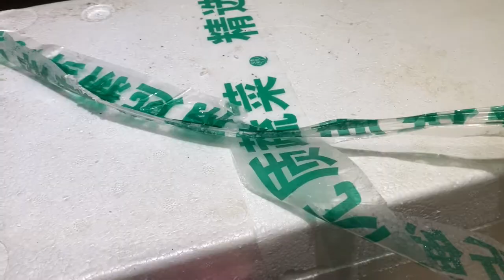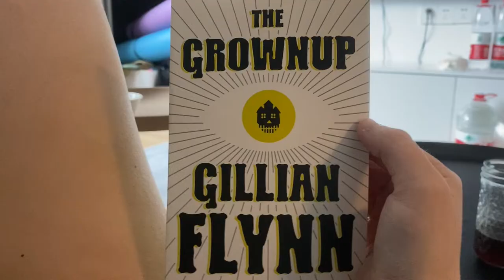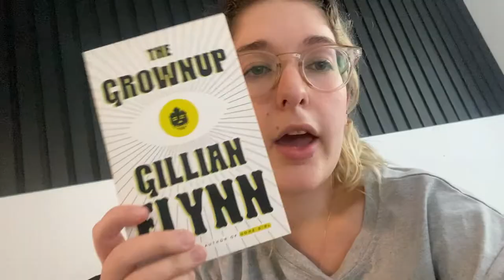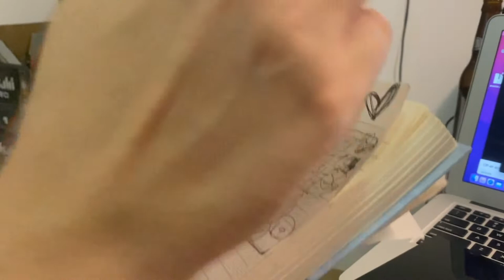Shanghai Lockdown Series: Stolen Gin and Police Drama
Are you bored of lockdown vlogs yet because I certainly AM! Free ussss 😭😭😭